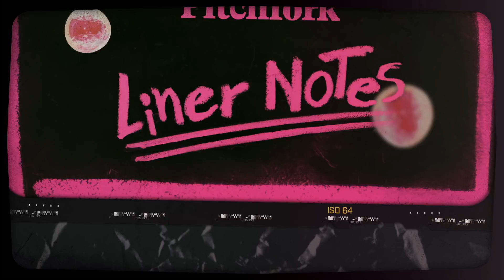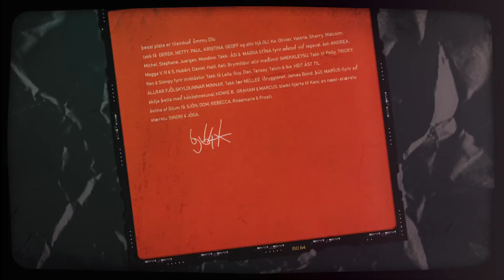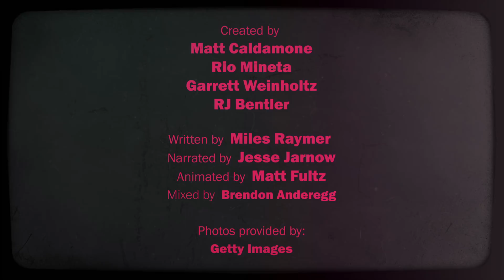Björk's Post (in 5 Minutes) | Liner Notes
By the time Post was released Björk already had a successful career, at least by Icelandic standards. She’d released her first album at age 12, and went on to front the cult avant-rock group the Sugarcubes. Then in 1993 she released her first proper solo album, Debut, to international acclaim. But it wasn’t until Post that Björk became the icon she’s known as today.

Björk's Post in 5 Minutes